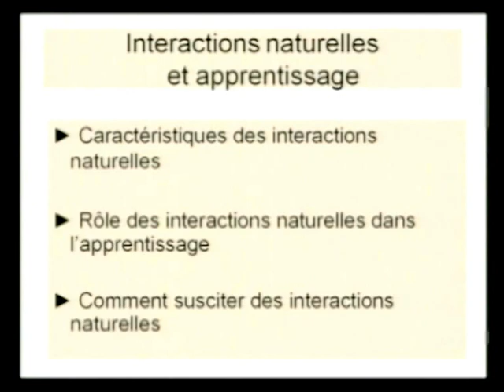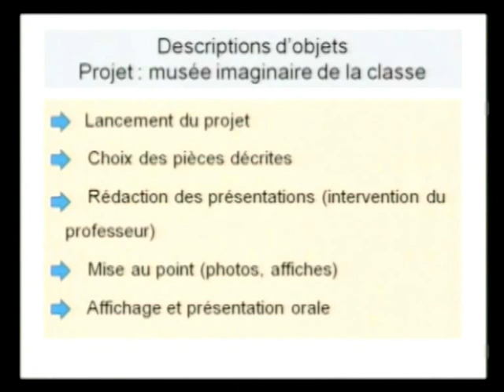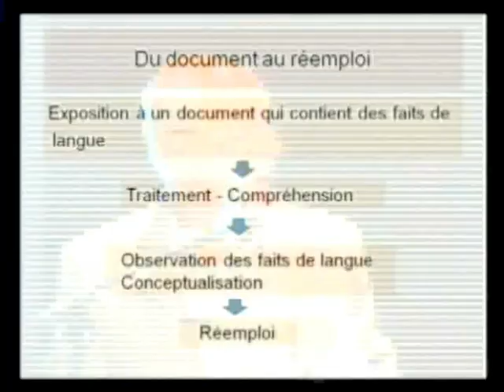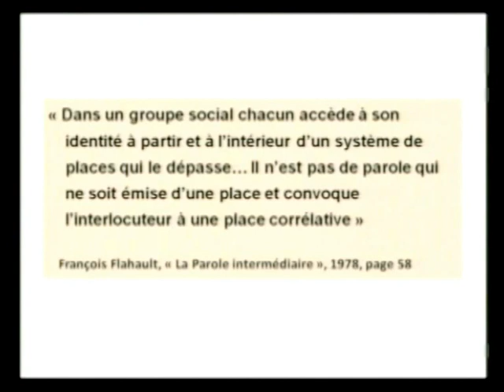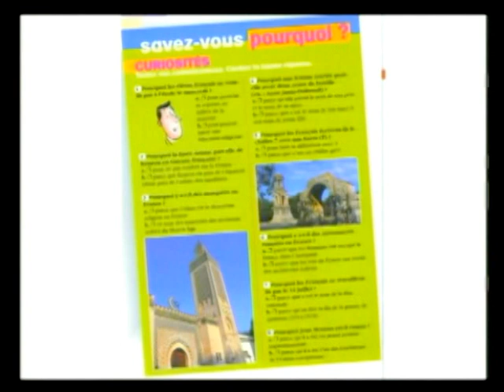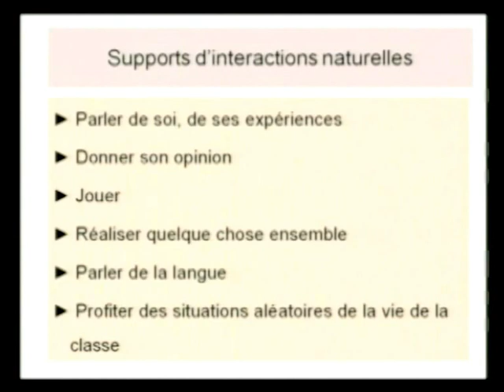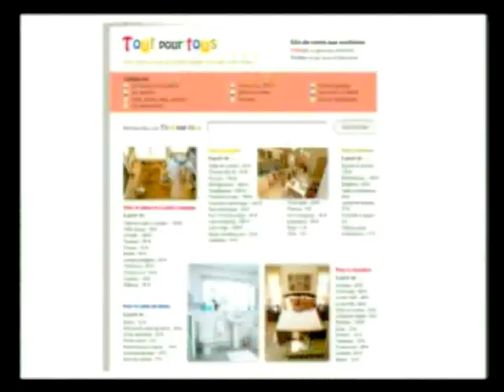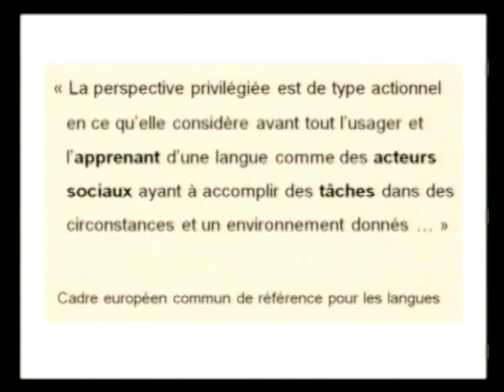CLE Formation Rio 2010 : Interactions naturelles - Jacky Girardet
Journées CLE Formation Rio de Janeiro 2010
Alliance française de Rio - Tijuca
24-25 septembre 2010